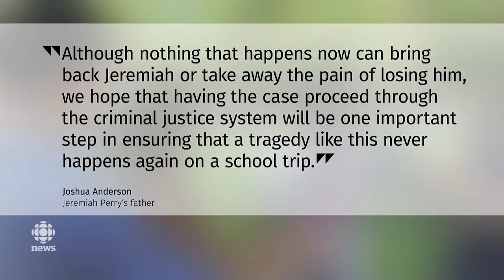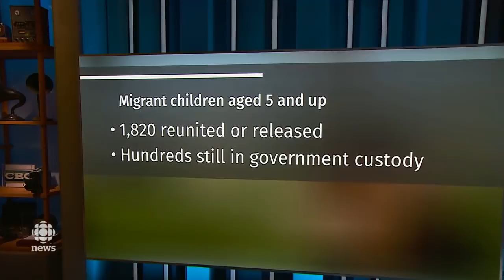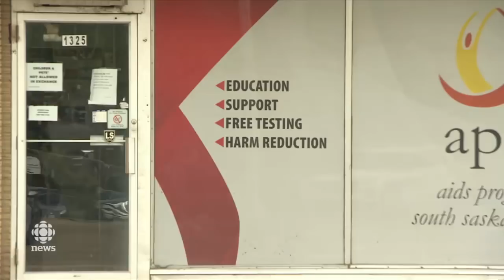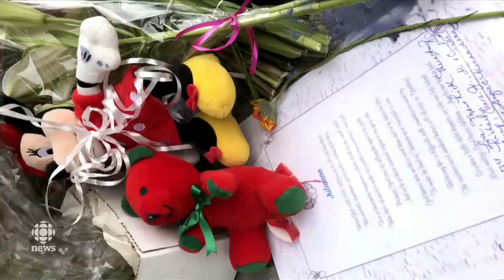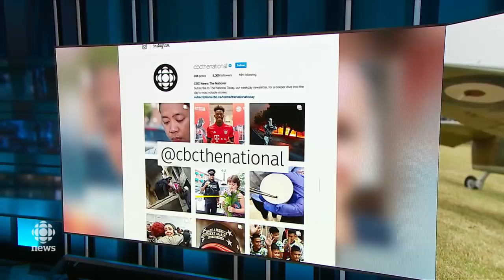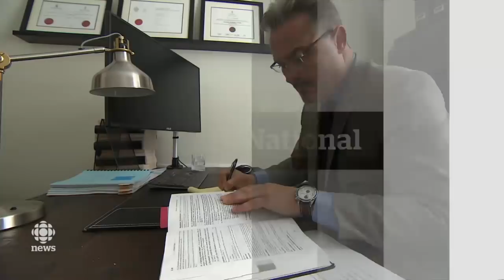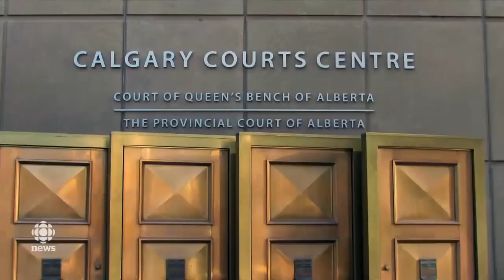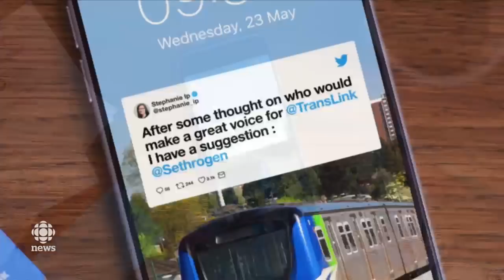The National for July 26, 2018 — Shooting Survivor, Facebook Stock, HIV